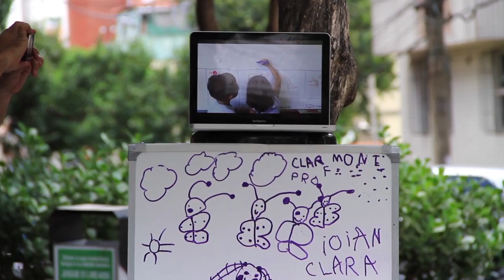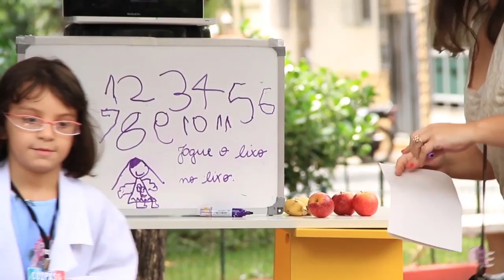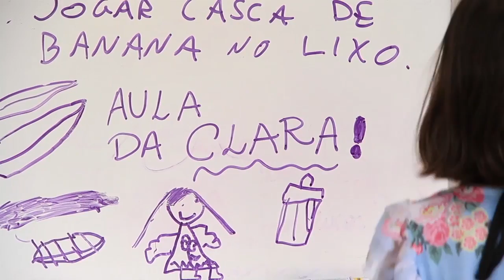ESCOLINHA PARA ADULTOS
Registro da Intervenção Cocriativa sobre o tema "educação", uma das cinco necessidades básicas do ser humano.

Este projeto foi selecionado pelo programa de incentivo a coletivos audiovisuals criativos da agência do instituto mundial para as relações internacionais, em parceria com a Secretaria de Audiovisual do Ministério da Cultura.